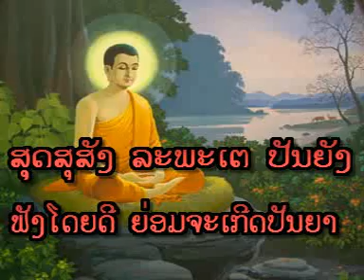Lao Dhamma - ເຂົ້າພັນສານີ້ແມ່ນຫຍັງ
ອຈ. ຫຸມເພັງ ພັນທະຈັນສຸກ ວັດປ່ານາທົ່ມ